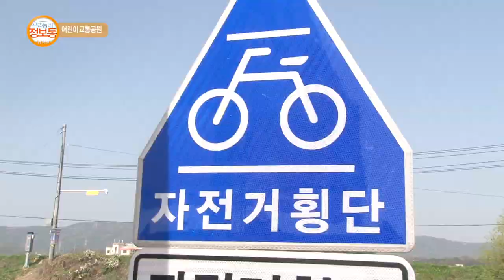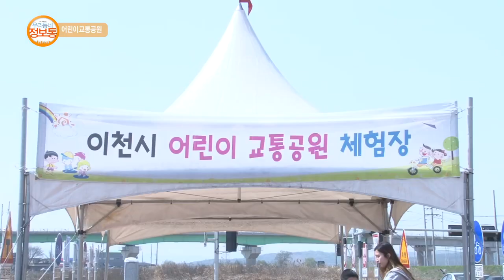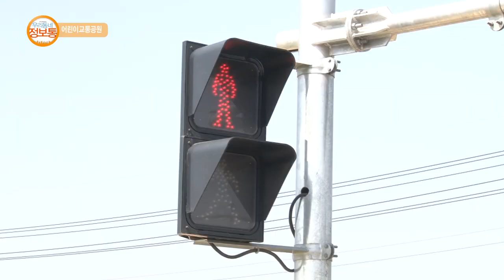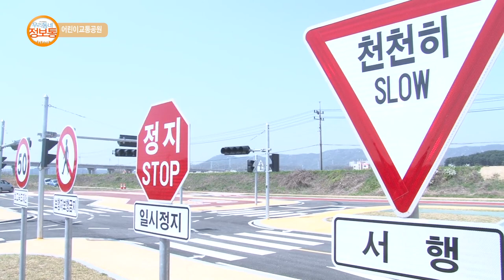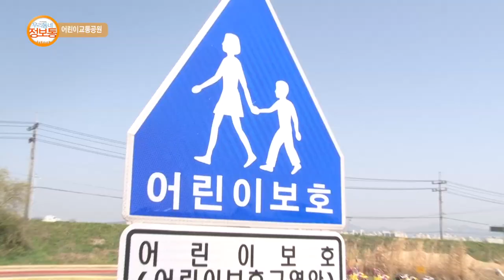이천스토리 : 어린이교통공원_기남방송(우리동네 정보통)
교통안전에 취약한 어린이들을 대상으로 현장체험을 할 수 있는
어린이 교통공원 소개

방영기간 : 2016년 4월 22일(금) ~ 4월 28일(목)
장소 : 이천경찰서, 어린이교통공원(진리동 소재)